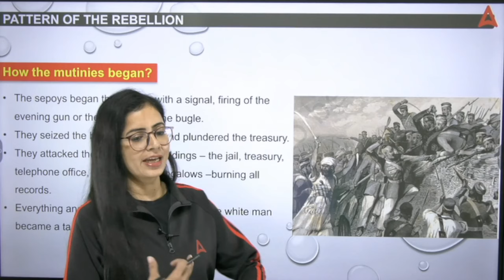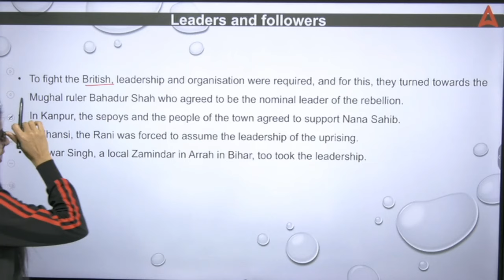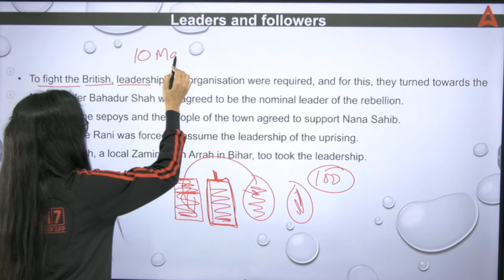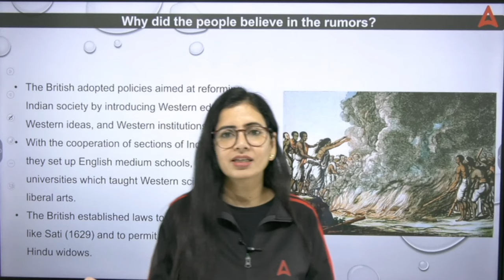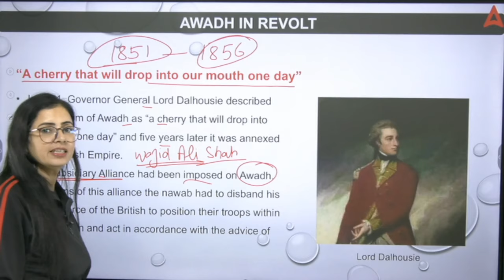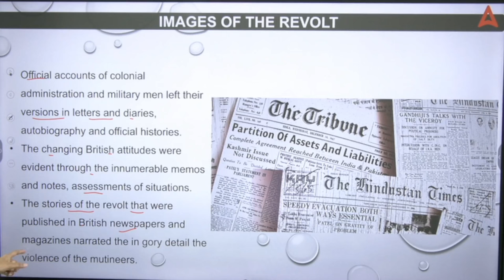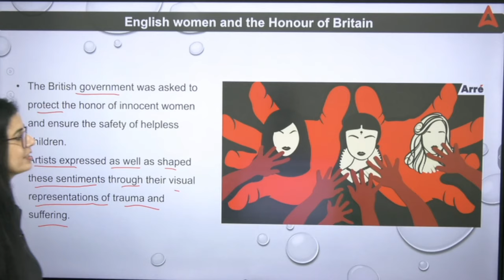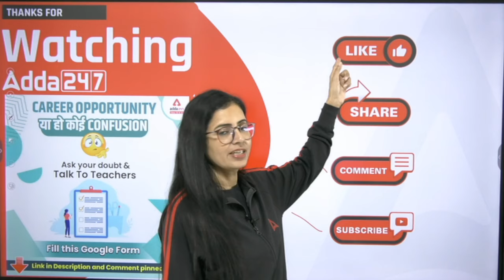Rebels and the Raj Class 12 One Shot | Class 12 History Chapter 11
This video covers :
rebels and the raj class 12,
rebels and raj class 12 history,
rebels and the raj,
rebel and the raj class 12,
rebels and the raj class 12 one shot,
revolt of 1857 class 12,
class 12 history chapter 11,
rebels and raj,
ch 11 history class 12,
chapter 11 history class 12,
class 12 history chapter rebels and the raj,
class 12 rebels and raj,
raj and rebels class 12,
class 12 history rebels and raj,
class 12 history ch 11,
rebels and raj class 12 history one shot,